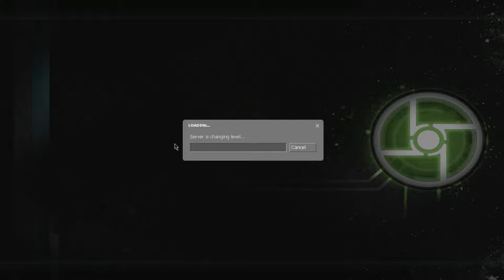Half-Life 2 | 27. rész | Nyomulunk előre!!!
Sziasztok, üdvözlünk titeket egy újabb CO-OP játékban, a HALF-LIFE 2 -ben, DRFishh és még sokak egyik kedvenc játékában. Felbuzdulva a játék első részén, úgy döntöttünk, nincs miért tovább húzzuk az időt, eljött a pillanat, hogy ismét kézbe vegyük a feszítővasat... Tarts velünk te is! KALANDRA FEL!!!